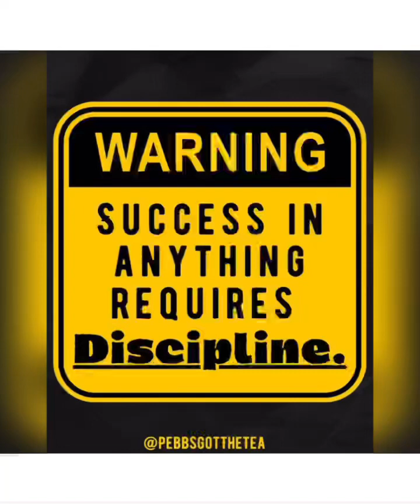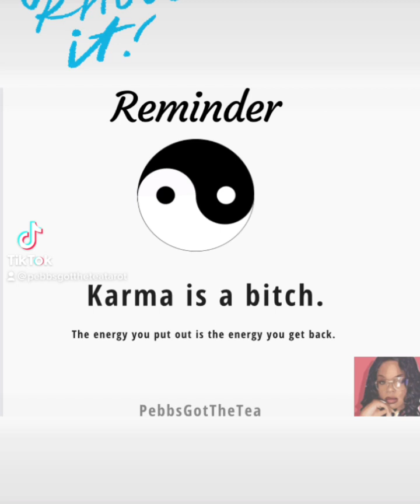DIVINE FEMININE : CUT TF OFF 💯 THEY TRIFLING ASL ✅‼️‼️‼️